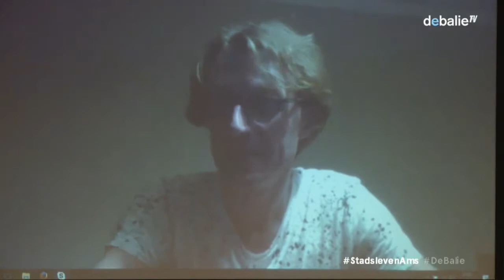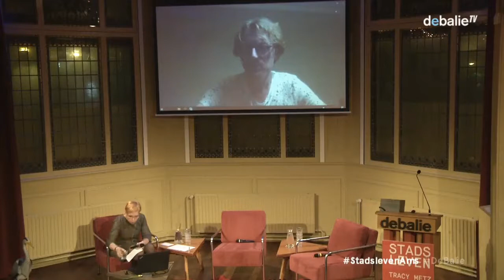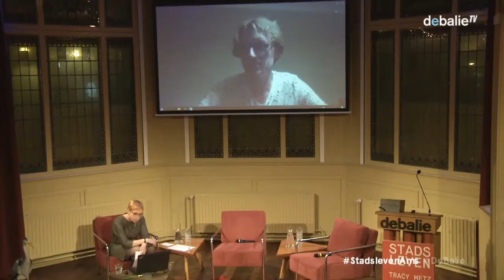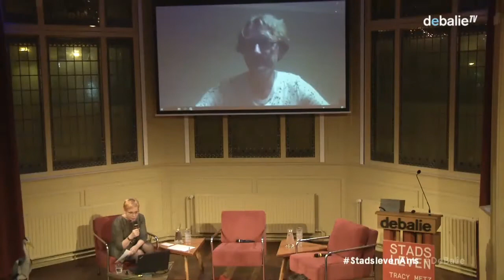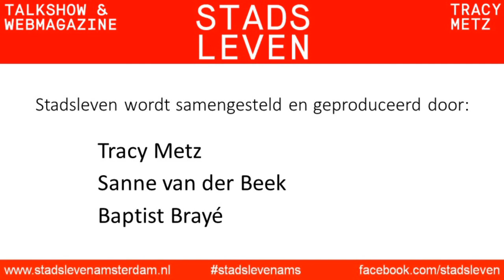Ignaas Devisch: We worden ziek van onze zorgen om gezondheid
Gezondheid is de norm geworden die we nastreven, maar nooit zullen bereiken. Daardoor zijn we continu bezorgd over onze gezondheid en maken we onszelf ziek in ons streven naar de optimale gezonde levenstijl, stelt medisch filosoof Ignaas Devisch in de talkshow Stadsleven 'Obsessief Gezond' van 16 november 2017.